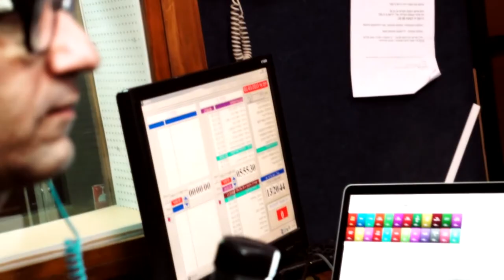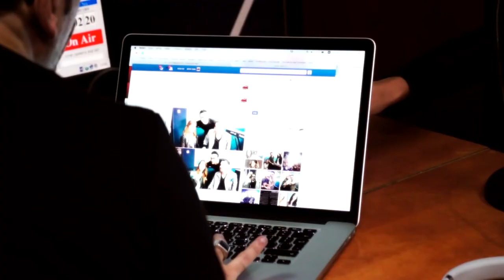מלי לוי שמעון גרשון-פתאום את לבד - בחצי היורם - יורם סוויסה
מלי לוי שמעון גרשון בביצוע משותף ל "פתאום את לבד"
מתוך התכנית "בחצי היורם"  עם יורם סוויסה ,כל יום ב-12 בצהריים ב"רדיו דרום"  וב"דרום 101.5 ".
צילום ועריכה : הסטודיו - Swis Fm